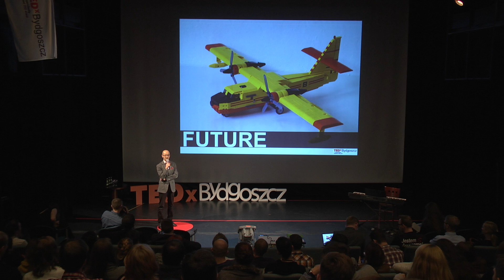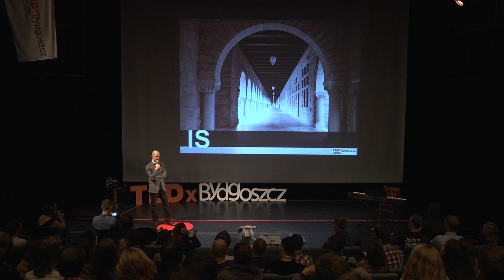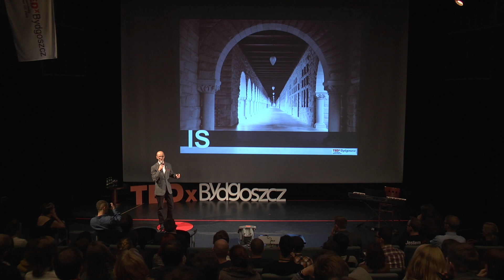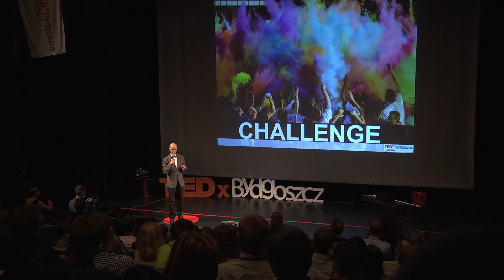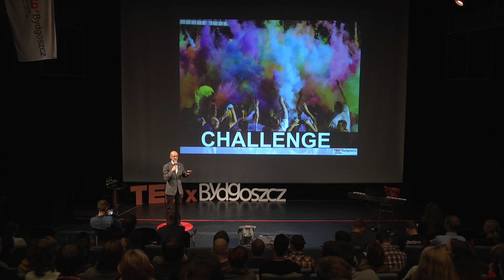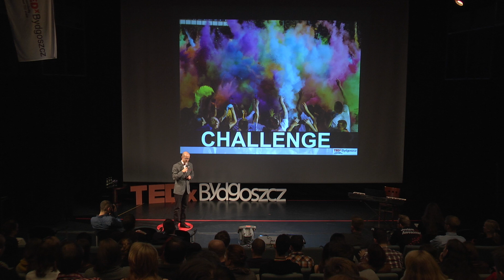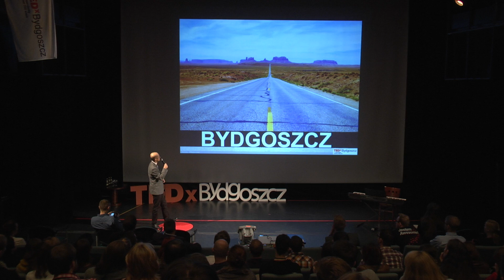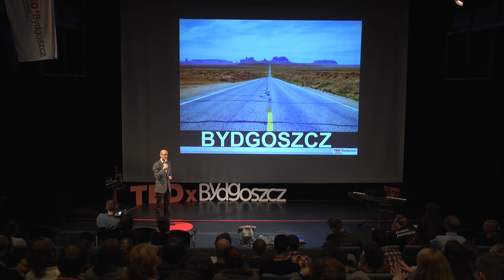Design thinking. Why NOT? | Radosław Ratajczak | TEDxBydgoszcz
This talk was given at a local TEDx event, produced independently of the TED Conferences. Metodologia Design Thinking jest narzędziem umożliwiającym poszukiwanie skutecznych i innowacyjnych rozwiązań. Praca interdyscyplinarnego zespołu to droga do zmiany. Stosując tę metodologię, można nie tylko rozwiązywać problemy zgłaszane przez przedsiębiorców, ale realnie kształtować rzeczywistość. Design Thinking to metodologia o sile śnieżnej kuli. Zmieni wszystko, co spotka na swojej drodze.

Niepoprawny bydgoski patriota, wspierający lokalne środowisko start-upów od ponad 10 lat. Założyciel czterech Akademickich Inkubatorów Przedsiębiorczości w Bydgoszczy. Absolwent elitarnego programu Top 500 Innovators, stażysta Uniwersytetu Stanforda w Dolinie Krzemowej. Twórca pierwszej w Polsce przestrzeni szybkiego prototypowania – SHOPA Design Thinking Workspace, która łączy potencjał studentów, naukowców i przedsiębiorców w procesie tworzenia innowacji opartym na metodologii design thinking. Prywatnie zapalony żeglarz i narciarz. Człowiek, który lubi udowadniać, że to, co innym wydaje się niewykonalne, jemu uda się wykonać!